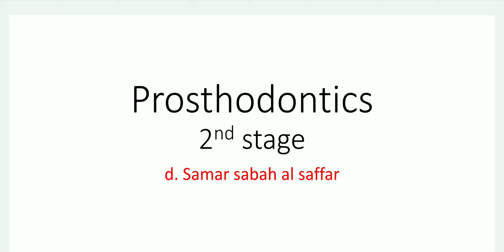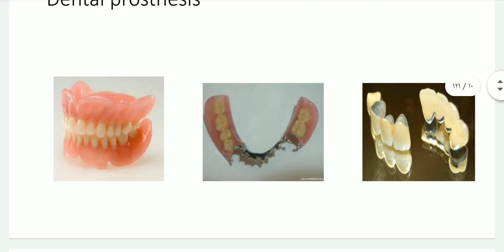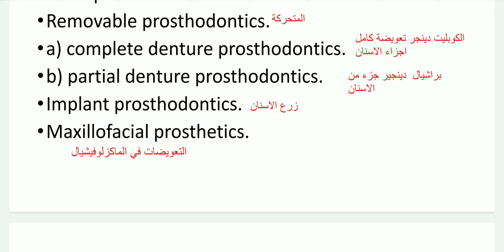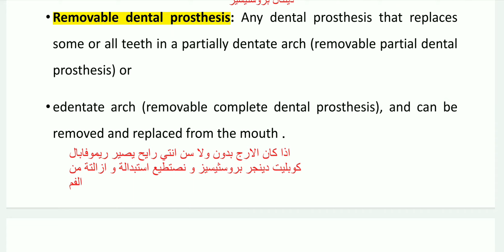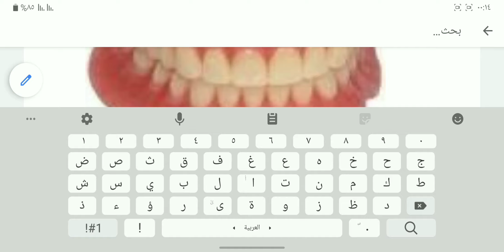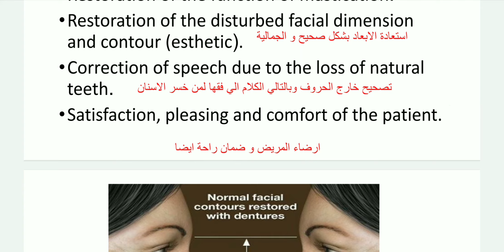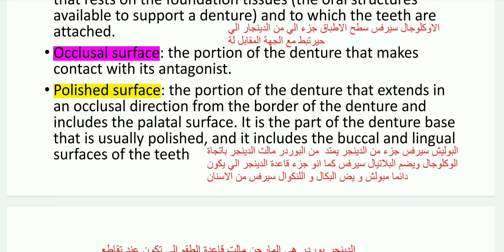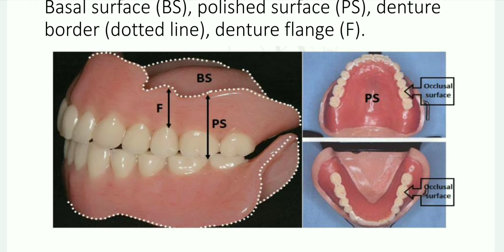Prosthodontics المدخل للتعويضات السنية البروس ؟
مادة البروسثيتك تعتبر من اهم المواد لطلاب طب اسنان في المرحلة الثانية بهل فديو حتنعرف ع هواية اشياء

Prosthetic: The art and science of supplying
artificial replacements for missing parts of the
human body.
• Prosthodontics (Prosthetic dentistry): It is the branch
of dental art and science that deals with the
replacement of missing teeth and oral tissues to
restore and maintain oral form, function, appearance,
and health.
• Prosthesis: An artificial replacement of an absent part
of the human body.

•Branches of prosthodontics:
•Fixed prosthodontics.
•Removable prosthodontics.
•a) complete denture prosthodontics.
•b) partial denture prosthodontics.
•Implant prosthodontics.
•Maxillofacial prosthetics.